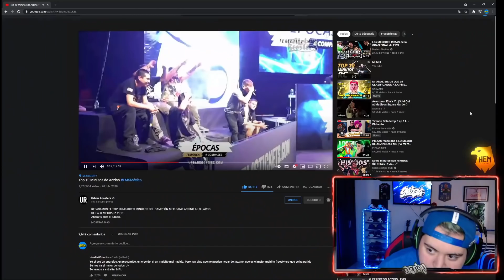SI CREES QUE ESTA MAL QUE ACZINO VAYA A LA FMS INTERNACIONAL MIRA ESTE VIDEO...EL RETORNO DEL REY!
DIRECTOS

Disfruta de las batallas completas aquí:
► Insertar playlist de la jornada correspondiente -

Instrumentales:
► Insertar instrumentales utilizadas en las batallas (en la descripción del video oficial aparecen)